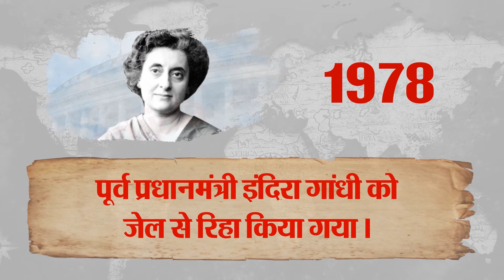भारत और विश्व के इतिहास में 26 दिसंबर की प्रमुख घटनाएं | Amritvichar